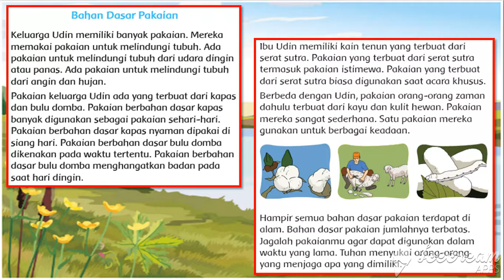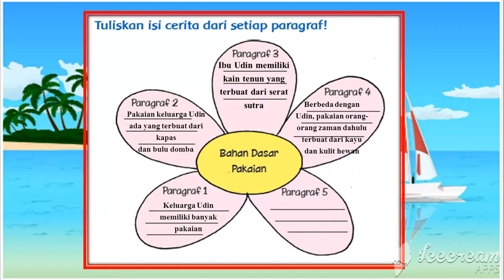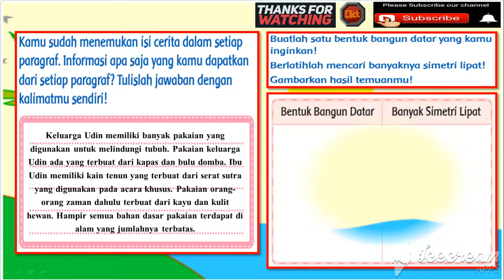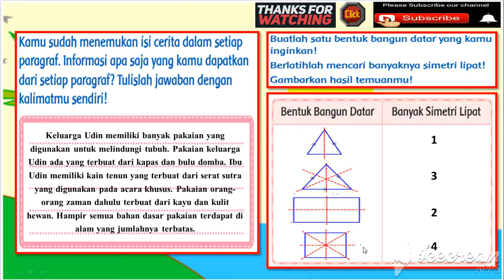TEMATIK KELAS 3 SD TEMA 7 SUBTEMA 2 PEMBELAJARAN 1 # PERKEMBANGAN TEKNOLOGI #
VIDEO PEMBELAJARAN TEMATIK KELAS 3 SD KURIKULUM 2013 REVISI 2018

SUBTEMA 2  PEMBELAJARAN KE 1  # Perkembangan teknologii #
Kelas 3 Tematik : Tema 7 Perkembangan teknologi Subtema 2 Pembelajaran 1
Kelas 3 Tematik : Tema 7 Subtema 2 PEMBELAJARAN 1 # Perkembangan teknologii #

Pelajaran kelas 3 Sekolah Dasar Kurikulum 2013 Revisi 2018 " PERKEMBANGAN TEKNOLOGI "

Semoga bermanfaat untuk belajar anak didik kami kelas 3 sd semua.

Pendukung Pembelajaran ini :
c) Editing : VideoPad Video Editor

Tematik Kelas 3, Tema 6 subtema 1 Pembelajran 1
Tematik Kelas 3, Tema 6 subtema 1 Pembelajran 2
Tematik Kelas 3, Tema 6 subtema 1 Pembelajran 3
Tematik Kelas 3, Tema 6 subtema 1 Pembelajran 4
Tematik Kelas 3, Tema 6 subtema 1 Pembelajran 5
Tematik Kelas 3, Tema 6 subtema 1 Pembelajran 6

Tematik Kelas 3, Tema 6 subtema 2 Pembelajran 1
Tematik Kelas 3, Tema 6 subtema 2 Pembelajran 2
Tematik Kelas 3, Tema 6 subtema 2 Pembelajran 3
Tematik Kelas 3, Tema 6 subtema 2 Pembelajran 4
Tematik Kelas 3, Tema 6 subtema 2 Pembelajran 5
Tematik Kelas 3, Tema 6 subtema 2 Pembelajran 6

Tematik Kelas 3, Tema 6 subtema 3 Pembelajran 1
Tematik Kelas 3, Tema 6 subtema 3 Pembelajran 2
Tematik Kelas 3, Tema 6 subtema 3 Pembelajran 3
Tematik Kelas 3, Tema 6 subtema 3 Pembelajran 4
Tematik Kelas 3, Tema 6 subtema 3 Pembelajran 5
Tematik Kelas 3, Tema 6 subtema 3 Pembelajran 6

Tematik Kelas 3, Tema 6 subtema 4 Pembelajran 1
Tematik Kelas 3, Tema 6 subtema 4 Pembelajran 2
Tematik Kelas 3, Tema 6 subtema 4 Pembelajran 3
Tematik Kelas 3, Tema 6 subtema 4 Pembelajran 4
Tematik Kelas 3, Tema 6 subtema 4 Pembelajran 5
Tematik Kelas 3, Tema 6 subtema 4 Pembelajran 6

Tematik Kelas 3, Tema 7 subtema 1 Pembelajran 1
Tematik Kelas 3, Tema 7 subtema 1 Pembelajran 2
Tematik Kelas 3, Tema 7 subtema 1 Pembelajran 3
Tematik Kelas 3, Tema 7 subtema 1 Pembelajran 4
Tematik Kelas 3, Tema 7 subtema 1 Pembelajran 5
Tematik Kelas 3, Tema 7 subtema 1 Pembelajran 6
Tematik Kelas 3, Tema 7 subtema 2 Pembelajran 1
Tematik Kelas 3, Tema 7 subtema 2 Pembelajran 2
Tematik Kelas 3, Tema 7 subtema 2 Pembelajran 3
Tematik Kelas 3, Tema 7 subtema 2 Pembelajran 4
Tematik Kelas 3, Tema 7 subtema 2 Pembelajran 5
Tematik Kelas 3, Tema 7 subtema 2 Pembelajran 6
Tematik Kelas 3, Tema 7 subtema 3 Pembelajran 1
Tematik Kelas 3, Tema 7 subtema 3 Pembelajran 2
Tematik Kelas 3, Tema 7 subtema 3 Pembelajran 3
Tematik Kelas 3, Tema 7 subtema 3 Pembelajran 4
Tematik Kelas 3, Tema 7 subtema 3 Pembelajran 5
Tematik Kelas 3, Tema 7 subtema 3 Pembelajran 6

Tematik Kelas 3, Tema 7 subtema 4 Pembelajran 1
Tematik Kelas 3, Tema 7 subtema 4 Pembelajran 2
Tematik Kelas 3, Tema 7 subtema 4 Pembelajran 3
Tematik Kelas 3, Tema 7 subtema 4 Pembelajran 4
Tematik Kelas 3, Tema 7 subtema 4 Pembelajran 5
Tematik Kelas 3, Tema 7 subtema 4 Pembelajran 6

Tematik Kelas 3, Tema 1 (Makhluk  Hidup)
 Tematik Kelas 3, Tema 2 (Menyayangi Tumbuhan dan Hewan)
Tematik Kelas 3, Tema 3 (Benda di Sekitarku)
Tematik Kelas 3, Tema 4 (Kewajiban dan Hakku)
Tematik Kelas 3, Tema 5 (Cuaca)
Tematik Kelas 3, Tema 6 (Energi dan Perubahannya)
Tematik Kelas 3, Tema 7 (Pengembangan Teknologi)
 Tematik Kelas 3, Tema 8 (Praja Muda Karana)
tema 7 subtema 1 pembelajaran 1 kelas 3
tema 7 subtema 1 pembelajaran 2 kelas 3
tema 7 subtema 1 pembelajaran 3 kelas 3
tema 7 subtema 1 pembelajaran 4 kelas 3
tema 7 subtema 1 pembelajaran 5 kelas 3
tema 7 subtema 1 pembelajaran 6 kelas 3

tema 5 subtema 1 pembelajaran 1 kelas 3
tema 5 subtema 1 pembelajaran 2 kelas 3
tema 5 subtema 1 pembelajaran 3 kelas 3
tema 5 subtema 1 pembelajaran 4 kelas 3

tema 4 subtema 1 pembelajaran 1 kelas 3
tema 4 subtema 1 pembelajaran 2 kelas 3
tema 4 subtema 1 pembelajaran 3 kelas 3
tema 4 subtema 1 pembelajaran 4 kelas 3

tema 4 subtema 2 pembelajaran 1 kelas 3
tema 4 subtema 2 pembelajaran 2 kelas 3
tema 4 subtema 2 pembelajaran 3 kelas 3
tema 4 subtema 2 pembelajaran 4 kelas 3